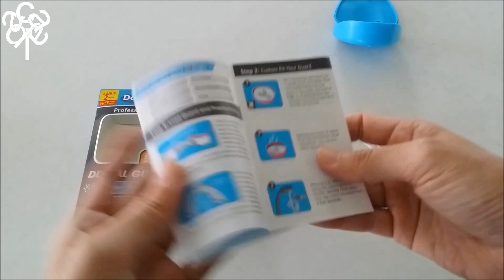DenTek Dental Guard🔴Maximum Protection instructions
DenTek Maximum Protection Dental Guard
※amazonにリンクしています
 顎関節症、歯ぎしり、噛みしめに！

alpaca